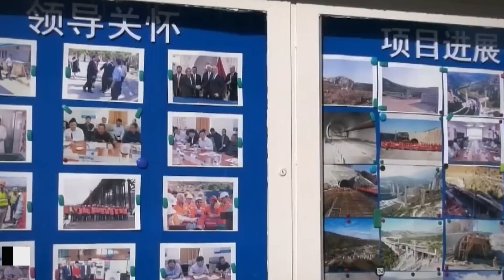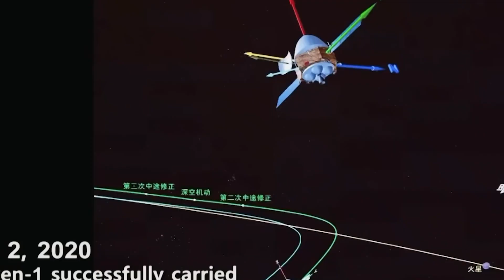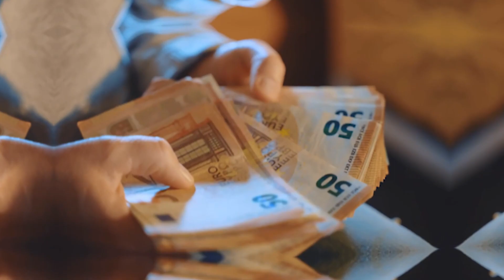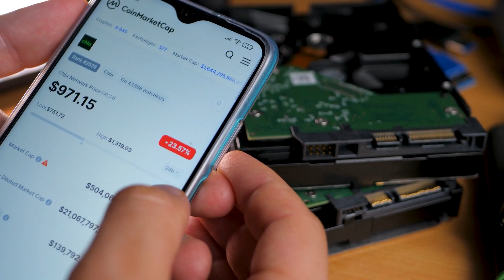The World In 2050: China's Top 5 Future Mega Projects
The World In 2050: China's MINDBLOWING Mega Projects For The Future

In this video, we will show you China’s 5 mind-blowing megaprojects for the future that will reshape the world as we know it. From ground-breaking infrastructure to cutting-edge technology, these initiatives are poised to transform transportation, energy and even space exploration.  What are they up to? Join us as we dive deep into China's incredible plans. At the end, we will show you a stunning megaproject that will affect us all. You probably didn’t know this, so be sure to watch it!